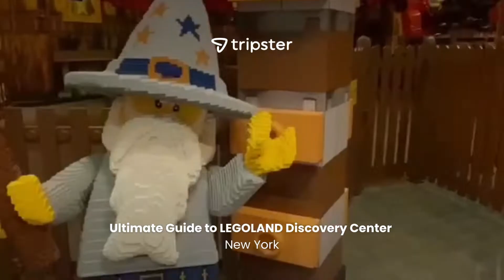Ultimate Guide to LEGOLAND Discovery Center New York: Coupons and Deals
Medieval wizards, epic Ninjago adventures, and miniature recreations of your favorite New York City landmarks. LEGOLAND Discovery Center New York is always overflowing with brick-fueled fun.

Get in on every last ounce of awesome, when you follow along with our Ultimate Guide to LEGOLAND Discovery Center New York coupons, discounts, and deals.

Sit back and take in a 4D Cinema supercharged screening of LEGO® City: Report For Duty, or try your hand at building the speediest LEGO race car. However you spend your visit to LEGOLAND Discovery Center, we’ve got the tricks and tips to preserve that LEGO budget.

Read on to discover every deal, discount, and promo for LEGOLAND Discovery Center New York: